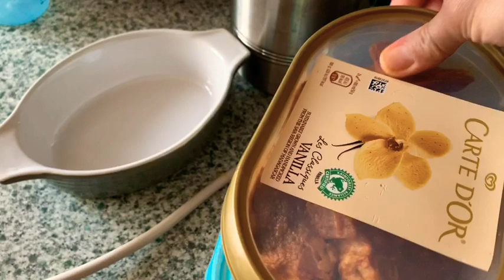Eid lunch 2019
fouzia_Pakistani_mum EidMubrark